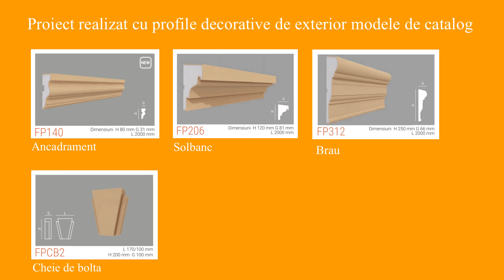Salon evenimente cu profile decorative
Salon evenimente cu profile decorative marca FabricaDeProfile

Pentru acest proiect s-au folosit profile decorative de catalog:
Ancadrament FP140 + arcade
Solbanc FP206
Brau FP312
Cheie de bolta FPCB2
Coloane + baza + capitel FP804
Pilastrii + baza + capitel FP502